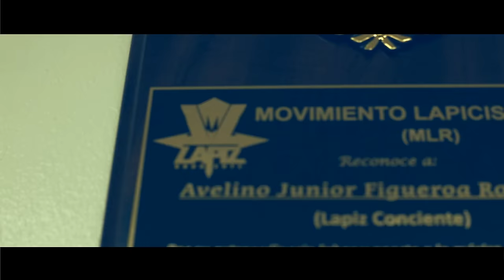Lapiz Conciente - Internacional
VIDEO OFICIAL DE LA CANCION INTERNACIONAL DE @LAPIZCONCIENTE DIRIGIDO EN LAS CIUDADES DE SANTIAGO Y LA VEGA POR @RSKFAMA_FILMS